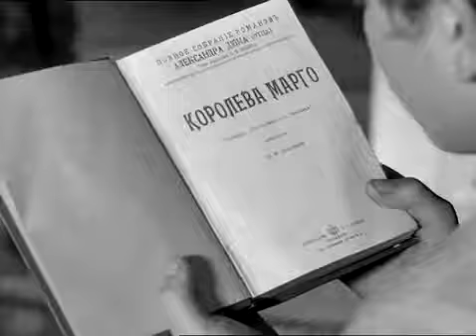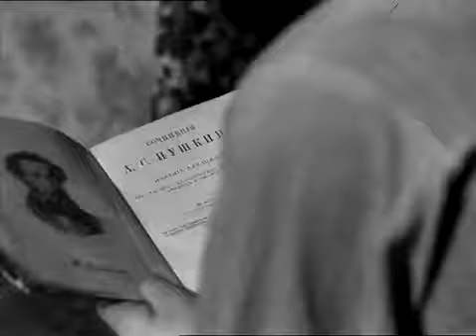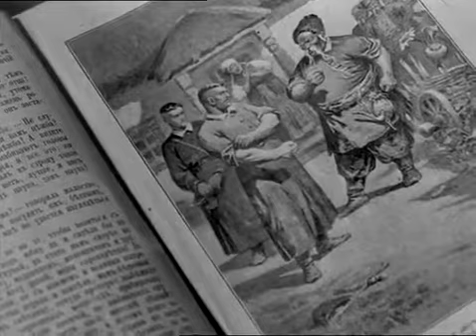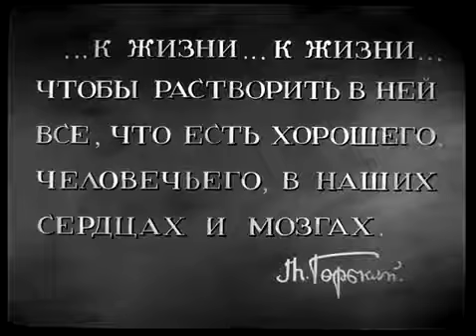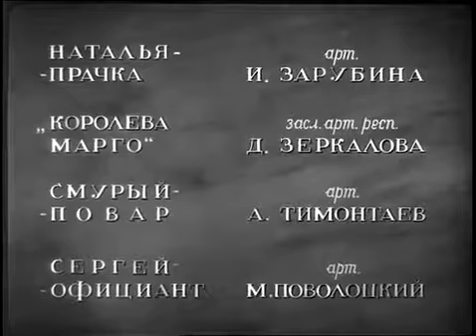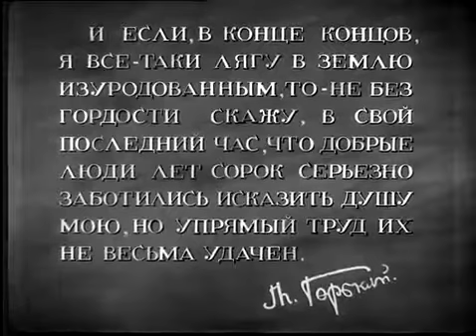В людях (1938) First works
Фильм находится в общественном достоянии. Экранизация автобиографической трилогии Максима Горького, втор.

Конец 19 века. Нижний Новгород. Пристани, волжский говор, песни и люди - дурные и хорошие, несчастные и жестоки.

«Мои университеты» — советский полнометражный художественный фильм по одноимённой автобиографической.